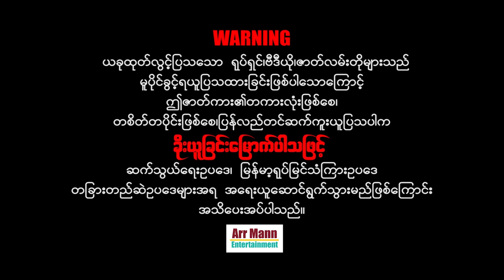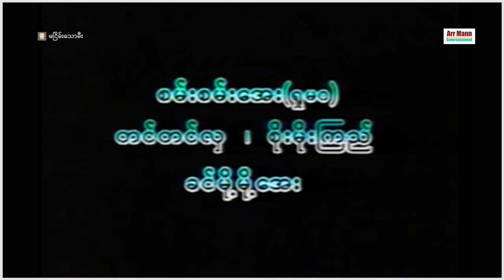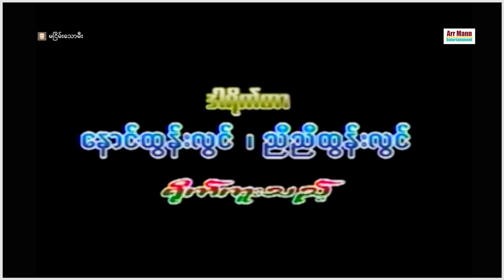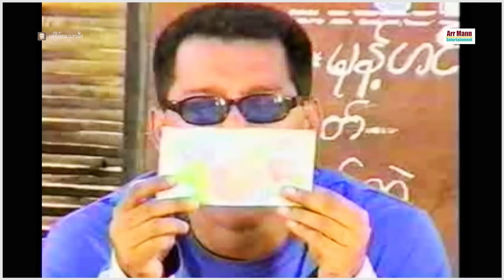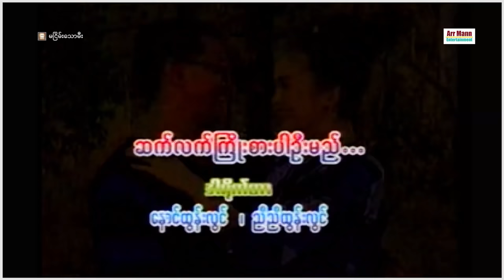မငြိမ်းသောမီး ၊ Ma Nyein Thaw Mee ၊ မြန်မာဇာတ်ကားသစ်များ 2022 ၊ Myanmarmovie ၊ ArrMannEntertainment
Unicode
မငြိမ်းသောမီး (အချစ်ဒရမ်မာရုပ်ရှင်ဇာတ်ကားကြီး)
ဇာတ်လမ်း- စတီးလ်
ဇာတ်ညွှန်း- စိုးကြီး၊ ကိုကျော်ဇော
ဒါရိုက်တာ-နောင်ထွန်းလွင်၊ ညီညီထွန်းလွင်
သရုပ်ဆောင်- ဒွေး မို့မို့မြင့်အောင် နန္ဒာလှိုင် ဆုပန်ထွာ အောင်ခိုင် ချိုပြုံး
အထူးသတိပေးတားမြစ်ချက် ...
တည်ဆဲဥပဒေများအရ အရေးယူနိုင်ပြီး
မိမိတို့အကောင့်များလဲပျက်စီးစေနိုင်ပါကြောင်း သတိပေးအပ်ပါတယ်။

Zawgyi
ဇာတ္ကားအမည္ -  မၿငိမ္းေသာမီး
ဇာတ္လမ္း- စတီးလ္
ဇာတ္ညႊန္း- စိုးႀကီး၊ ကိုေက်ာ္ေဇာ
ဒါရိုက္တာ-ေနာင္ထြန္းလြင္၊ ညီညီထြန္းလြင္
သ႐ုပ္ေဆာင္- ေဒြး မို႔မို႔ျမင့္ေအာင္ နႏၵာလွိုင္ ဆုပန္ထြာ ေအာင္ခိုင္ ခ်ိဳျပဳံး
ျမန္မာ့႐ုပ္ရွင္ ႏွင့္ ဗီဒီယိုဇာတ္လမ္းမ်ားကို ႐ုပ္သံၾကည္လင္ေသာ
HD Quality မ်ားျဖင့္ Arr Mann Entertainment Youtube Channel မွ
အထူးသတိေပးတားျမစ္ခ်က္ ...
Arr Mann Entertainment Youtube Channel မွ တင္ဆက္ျပသေသာ
႐ုပ္ရွင္/ဗီဒီယိုမ်ားကို တစိတ္တေဒသျဖစ္ေစ၊ တကားလုံးျဖစ္ေစ ကူးယူၿပီး
Facebook, Youtube, Social media ေပၚတြင္ အေပ်ာ္သေဘာျဖစ္ေစ၊
ရည္ရြယ္ခ်က္ရွိရွိျဖစ္ေစ၊ ျပသပါက ခိုးယူျခင္းေျမာက္ပါသျဖင့္
တည္ဆဲဥပေဒမ်ားအရ အေရးယူနိုင္ၿပီး
မိမိတို႔အေကာင့္မ်ားလဲပ်က္စီးေစနိုင္ပါေၾကာင္း သတိေပးအပ္ပါတယ္။